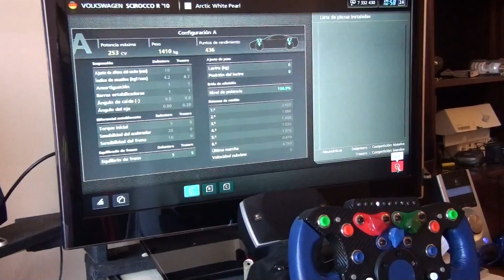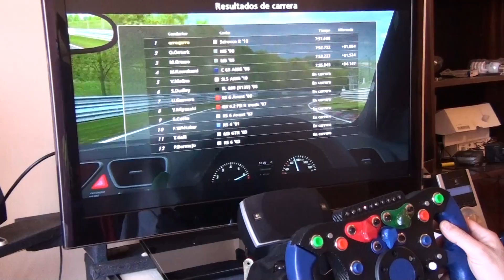GT5 Scirocco Nurburgring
Campeonato alemán. 253 CV, 1410 Kg, 436 PR. Neumáticos blandos de competición.